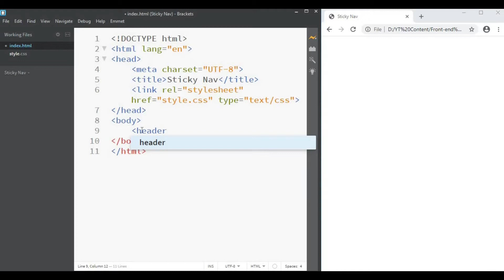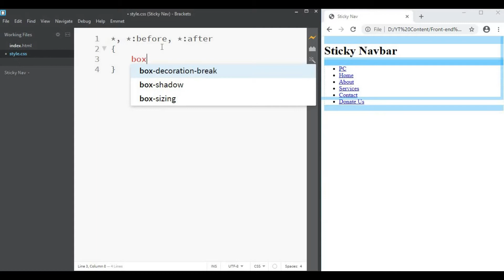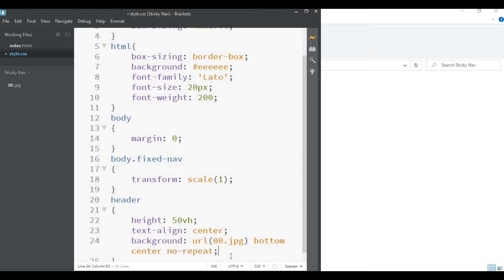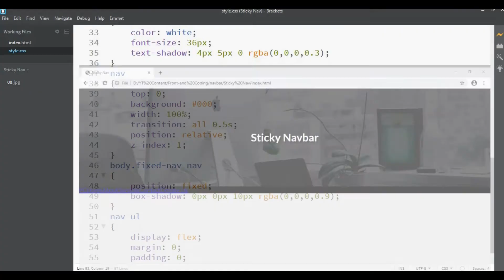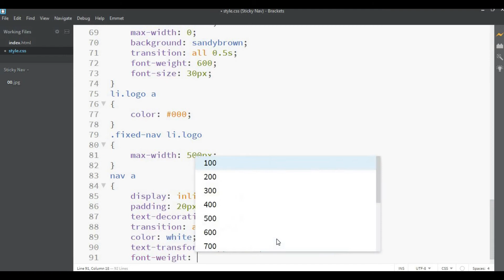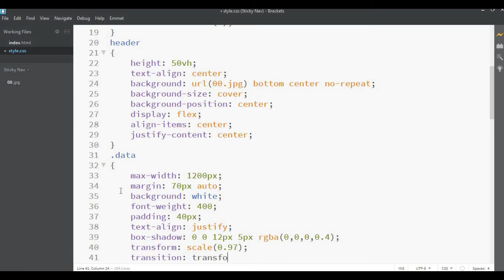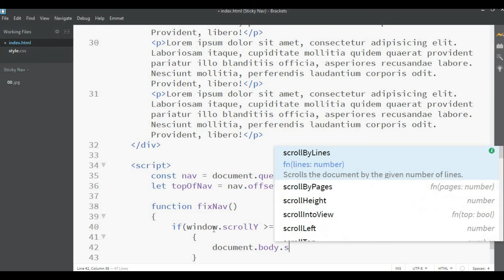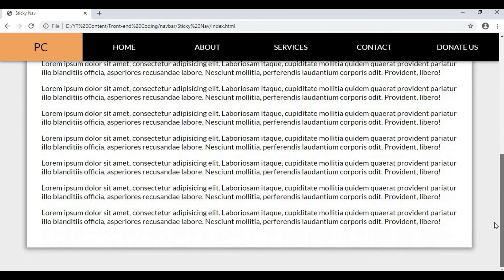How to Make Sticky Navigation Bar Using HTML CSS and JavaScript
In this video tutorial we will be learning How to Make Sticky Navigation Bar Using HTML CSS and JavaScript.

[SOCIAL MEDIA]